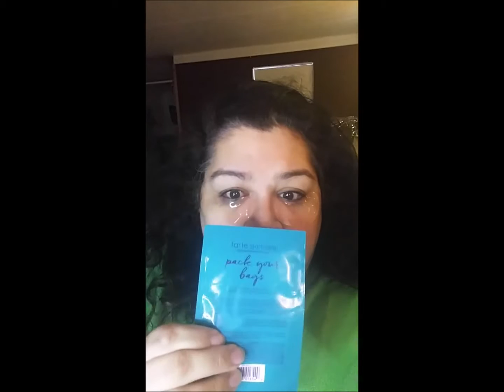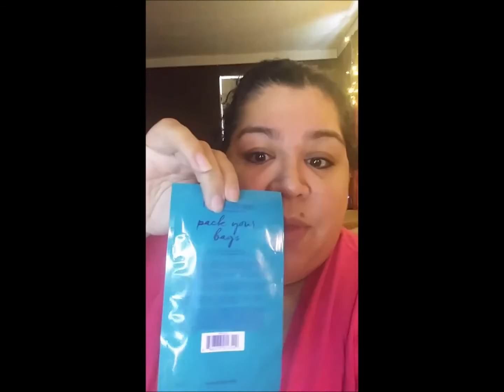Tarte 911 Pack Your Bags eye puffiness no more Does it work? Is it worth it?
Here is my demo and review on the New Rainforest of the Sea Tarte 911 Pack your Bags patches. Do they really work and is it worth it??